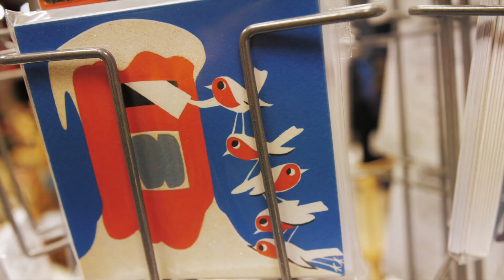Merry Christmas from Big C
This year, you have all made a significant contribution to your local community.

Your funds and volunteered time have allowed us to provide a vital support network to those navigating life with cancer, fund world-class research into cancer and buy vital medical equipment for hospitals within the county.

2018 was also the year that we surpassed a grand total of £30 million raised since the charity was founded in 1980. Without donations, fundraisers and volunteers none of this would have been possible.

Looking ahead to 2019, there's plenty of excitement still to come with new research grants to be announced in January, developing new support services and the planning of a new Big C Support and Information Centre in the heart of the Norwich Community.

Big C is for local people by local people, we’re a community, and your postcode makes you a part of it.

Video: Jamie Popple.